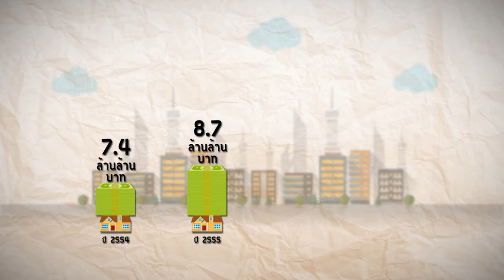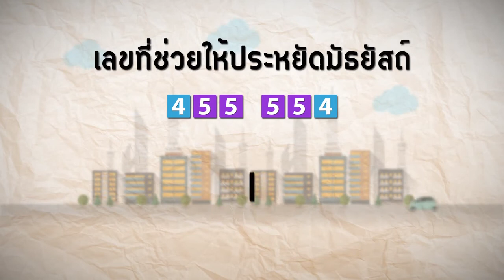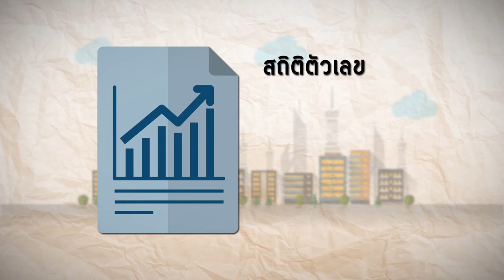วาไรตี้ แบเบอร์ - "ตัวเลขที่ทำให้การเงินของเรามีปัญหา"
EP.22 - ตัวเลขที่ทำให้การเงินของเรามีปัญหา

รายการ วาไรตี้ แบเบอร์
ออกอากาศทางช่อง ไทยรัฐ TV ทุกวันอาทิตย์ เวลา 5 โมงเย็น